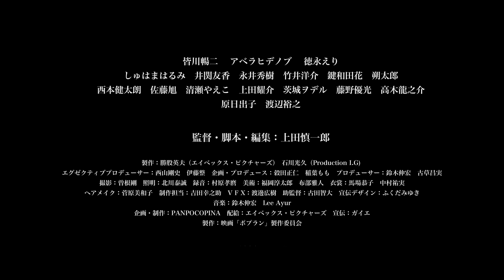Popran 『ポプラン』 Official Trailer | Nippon Connection Filmfestival 2022 - English Subtitle version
The 22nd Japanese Film Festival Nippon Connection presents:
POPRAN
『ポプラン』
Director: Shinichiro UEDA (上田慎一郎)

Nippon Connection
22nd Japanese Film Festival

Ⓒ ”Popran” Film Partners